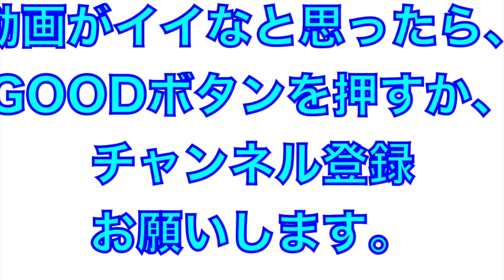期待のルーキー！前川右京選手の打撃練習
2022年2月
阪神タイガース
安芸春季キャンプ

前川右京選手の打撃練習